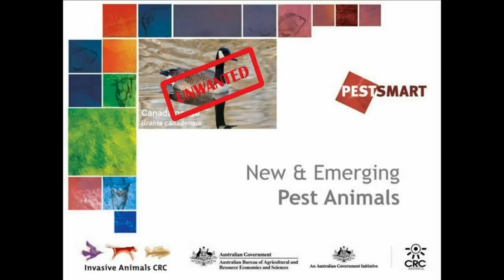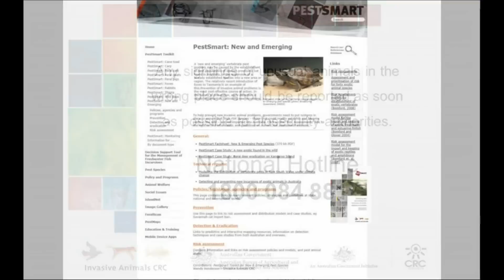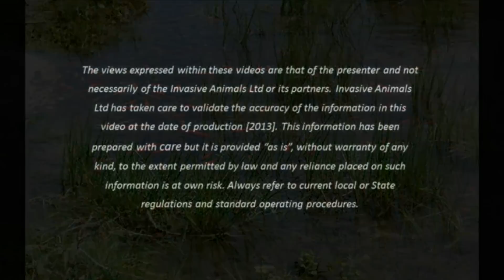New and Emerging Pest Animals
There are as many as 80 introduced animal species that have established wild populations throughout Australia. These invasive species impact our fragile environment, damage our rivers and wetlands, damage agricultural systems and threaten food security, impact on native flora and fauna, and cause many problems in urban areas. No established pest animal has ever been completely eradicated from the Australian mainland.

To reduce the risk of new exotic invasive pests becoming established in Australia, we need to focus on early detection of new species, and preventing known species from spreading into new areas.

This video takes a look at some of the unwanted invasive species that pose risks to Australia should they establish wild populations.
Sightings of unusual animals in the wrong place should be reported to biosecurity authorities.

This project was funded under the Australian Pest Animal Research Program (APARP).